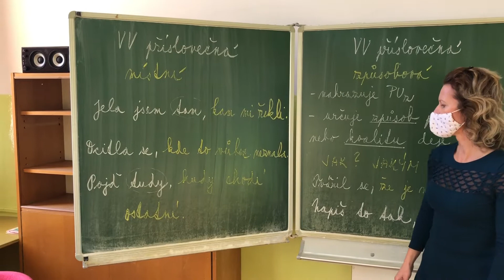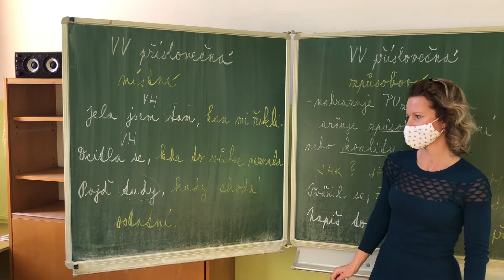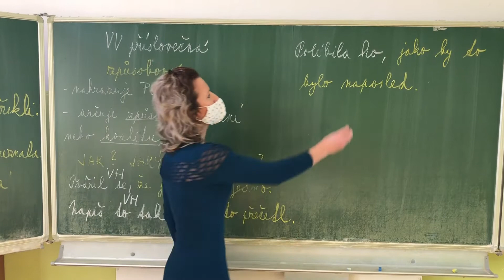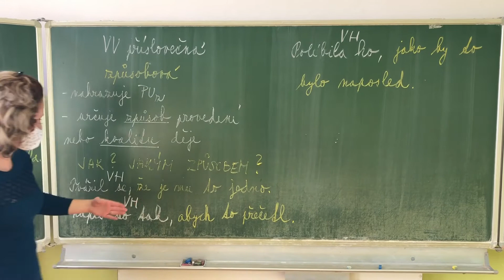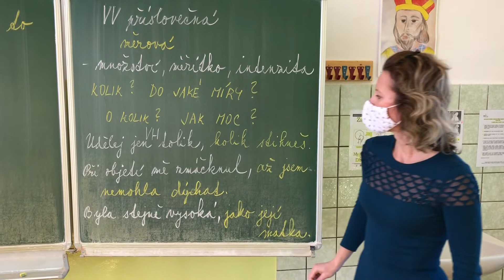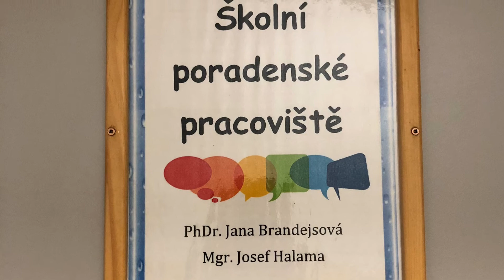VV místní, způsobová, měrová a trocha posilování :-)